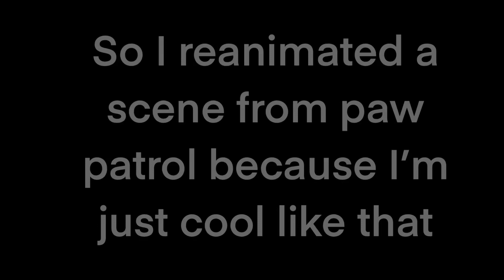So I reanimated paw patrol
I do not expect for people to watch this because I make dsmp content but I’ve been working on a paw patrol video for a bit. The show is actually really good guys I swear I’m not insane-

Anyway I’ve been doing not very good. I’m not gonna elaborate on that but puppies help. Puppies always help.

Also please please please don’t take this video as me saying I’m better than the people who actually animated the show because I’m not and I’m not trying to say I am. I just did this for fun :)